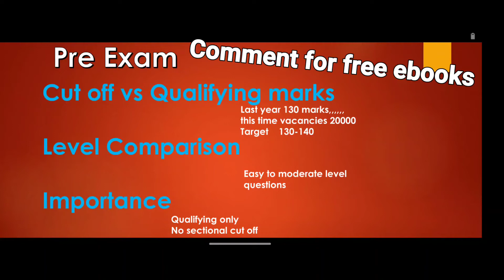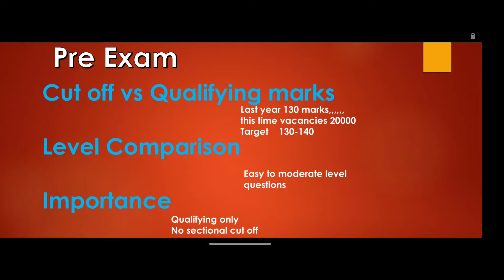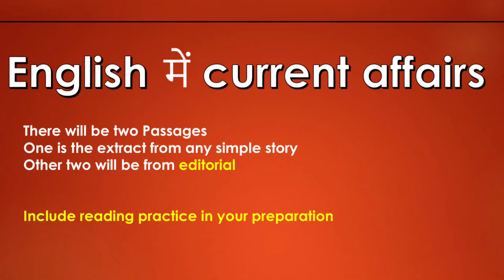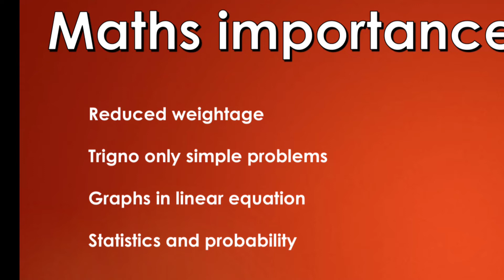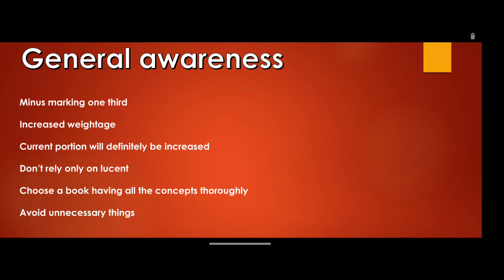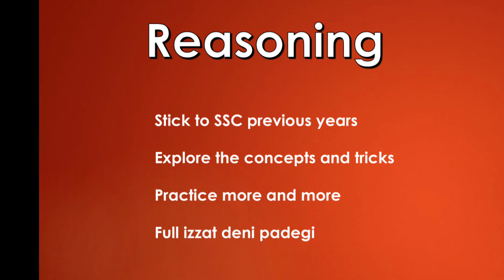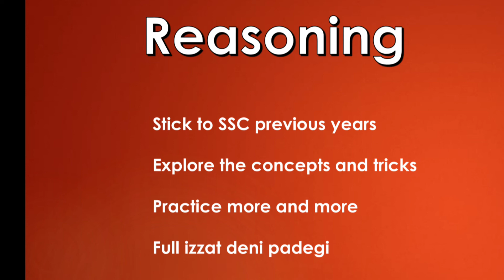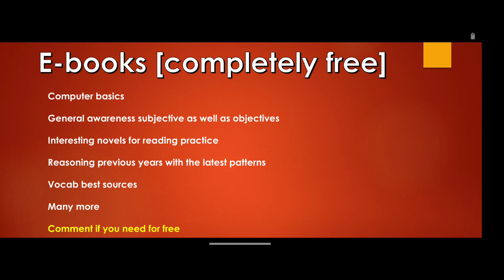SSC CGL 2022 || New Exam Pattern || Strategy || Major Changes in Exam Pattern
New Exam Pattern Strategy
Major Changes in Exam Pattern

Strategy for
Quantitative aptitude
reasoning analysis
General Awareness